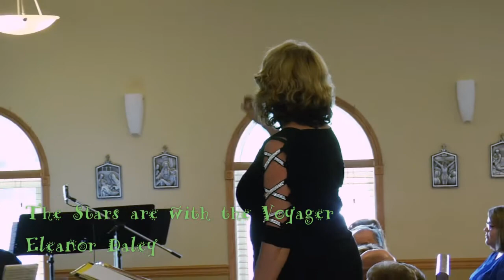Lac Ste. Anne Community Choir Spring Concert 2018